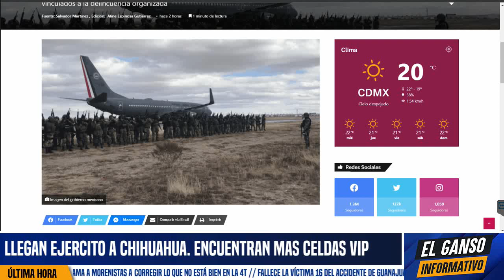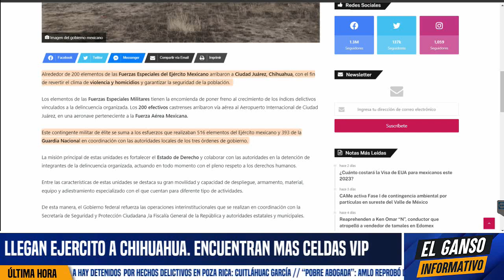CRECE ESCÁNDALO DE CELDAS VIP EN CHIHUAHUA! ENCUENTRAN PRISIÓN DE LUJO DE CÉSAR DUARTE